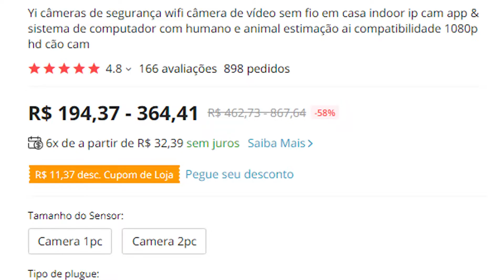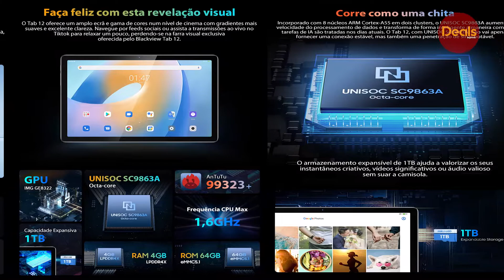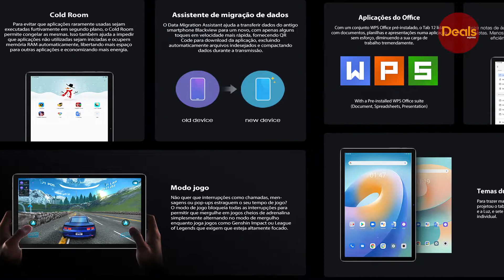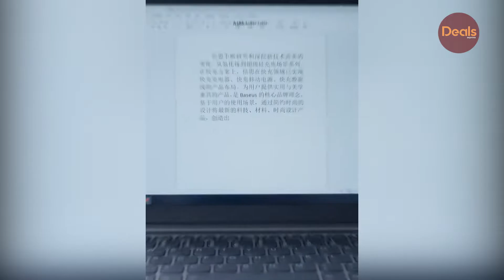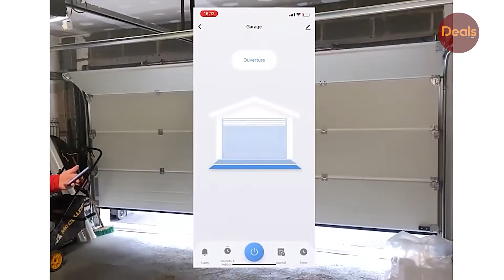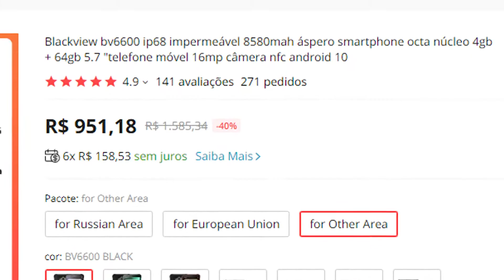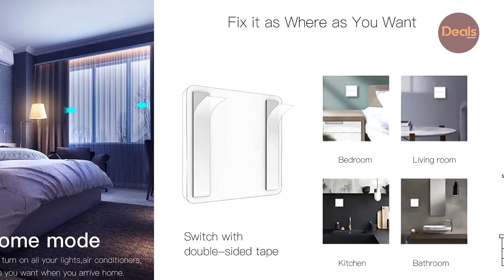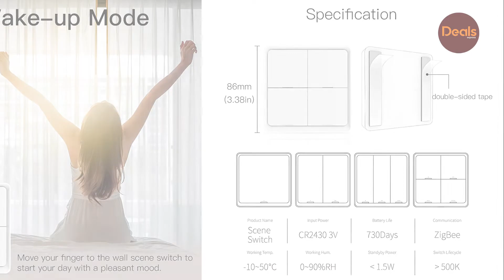The Top 11 Best Aliexpress Amazon Best Products 2022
Hi friends. Now you will see Top Top 11 Aliexpress Amazon Best Products 2022. Technology You will also see of Gift Ideas For Men. Top Tech. Edc Gadgets. I'm always looking for and showing Hot Deals New Technology From the site Aliexpress. Amazon Product Hunting Started!
Links to products from the video ➤

👍 Push like!

1) 0:00 ► Deko 280w/320w/350w random orbit sander

2) 1:19 ► home decor wallpaper
Fine metal usb

3) 2:20 ► Yi security cameras wifi wireless video camera

4) 2:55 ► mobile infrared transmitter

5) 3:26 ► Blackview tab 12 10.1 Inch android 11 unisoc

6) 4:37 ► Gooloo 4000a start power bank 26800mah

7) 5:18 ► Baseus usb hub 4 in 1 usb c usb type c hub

8) 6:00 ► Contec fetal doppler heart beat monitor backlit

9) 6:23 ► Loratap tuya smart life garage door

10) 6:58 ► Blackview bv6600 ip68 waterproof
drawing

11) 7:30 ► Moes 4 gang tuya zigbee wireless 12 scene interrupt